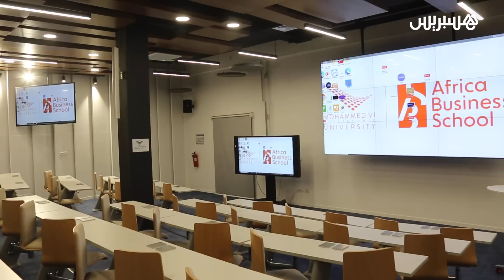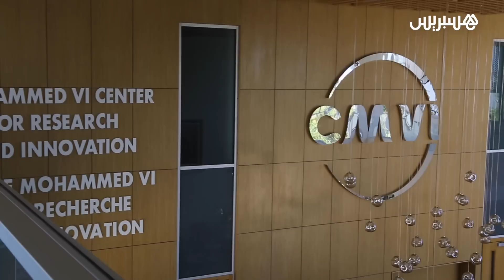"الإبراهيمي: "مدينة الرباط الصحية متكاملة وتبرز صورة استثنائية للمغرب